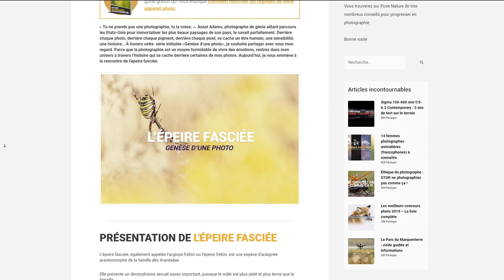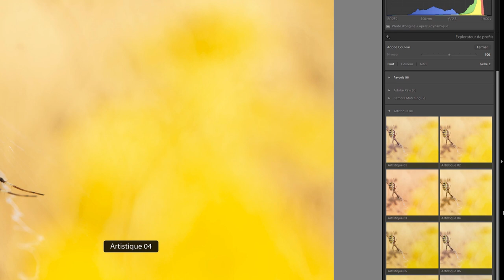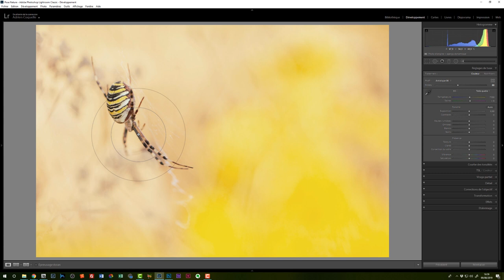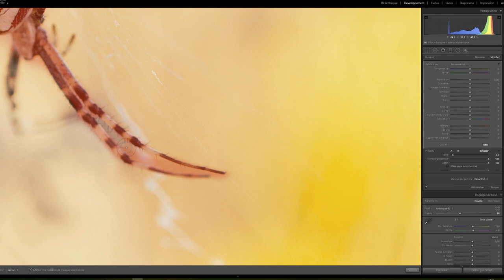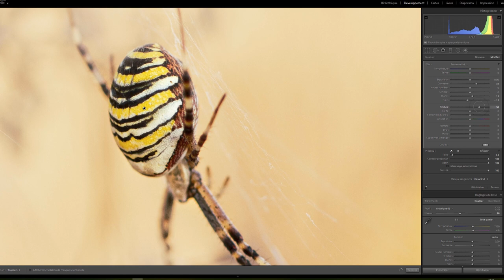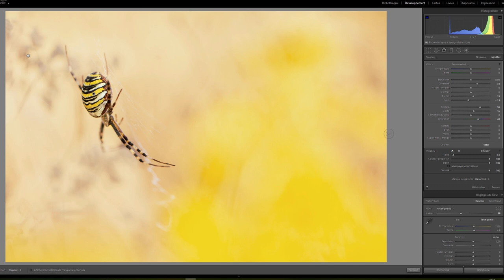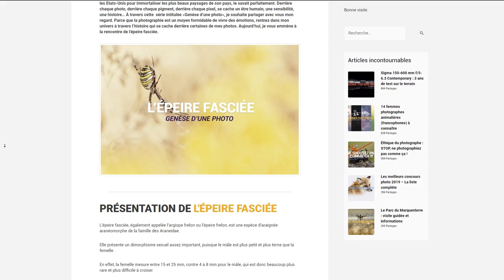Retouche photo d'une épeire fasciée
Découvrez le développement complet d'une photographie d'épeire fasciée dans Lightroom Classic CC.

🔥 FORMATIONS TECHNIQUE PHOTO :
Progressez rapidement en photographie et augmentez votre créativité :

💻 FORMATIONS DÉVELOPPEMENT PHOTO :
Progressez rapidement sur les logiciels de développement :